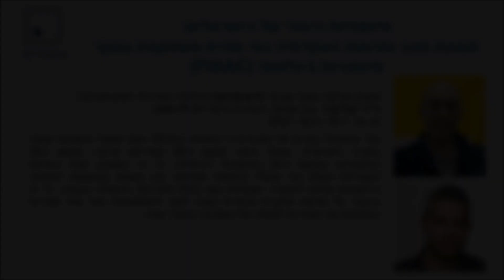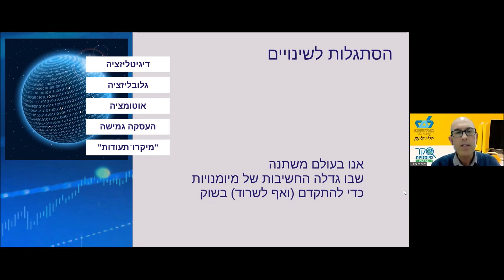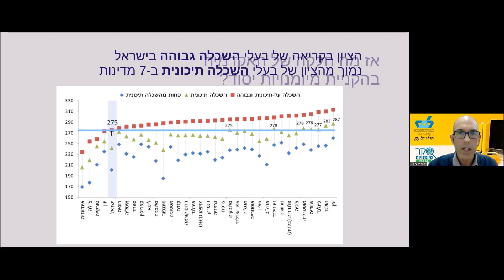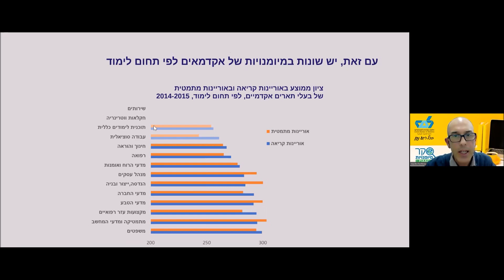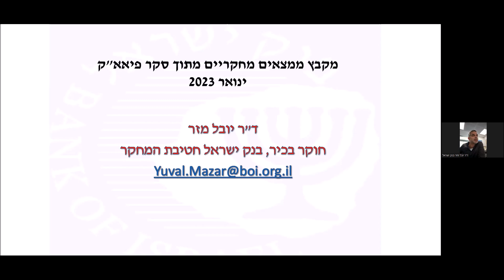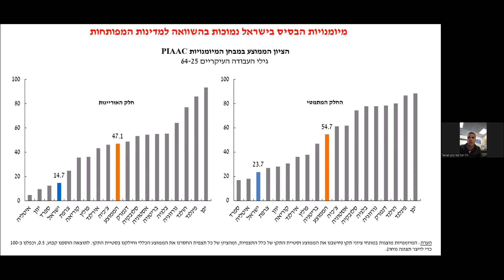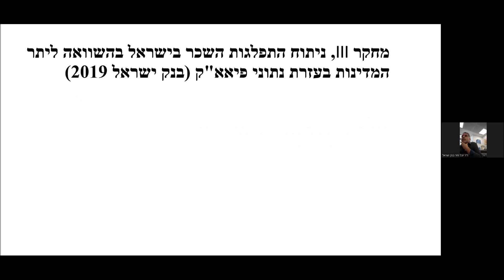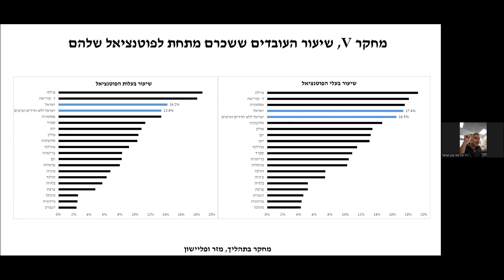מיומנויות היסוד של הישראלים: תמונת מצב ותרומת האקדמיה כפי שמשתקפת בסקר מיומנויות בינלאומי (PIAAC)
מפגש בשיתוף בשער עם מר חיים פורטנוי (הלשכה המרכזית לסטטיסטיקה) וד"ר יובל מזר, בנק ישראל, בהנחיית פרופ' דוד לוי-פאור.
ה-16 בינואר, 2023.

סקר מיומנויות בוגרים של האו.אי.סי.די (PIAAC) מ-2015 חשף תמונת מיומנויות עגומה בחברה הישראלית. ישראל דורגה במקום ה-28 באוריינות קריאה, במקום ה-29 במתמטיקה ובמקום ה-24 במיומנויות דיגיטליות. כל זה כשאנחנו אחת המדינות המשכילות בעולם ככל שנמדד בהסמכה אקדמית. נדון במפגש במשמעות הנתונים, הרלוונטיות שלהם להכשרה האקדמית (אם בכלל) ולמדיניות ההשכלה הגבוהה. כל זה בהקשר של מודעות מחקרית וציבורית נמוכה לסקר ולמשמעויותיו מצד אחד ואמירות המגלגלות את האחריות לפתחה של האקדמיה מהצד האחר.

חיים פורטנוי הוא מנהל סקר מיומנויות (PIAAC) בישראל. בעל תואר שני בסוציולוגיה, עובד בלמ"ס משנת 1997, ובאגף חינוך וחברה משנת 2000. בשנים 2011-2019 ניהל את תחום סטטיסטיקה של חינוך והשכלה.

יובל מזר, ד"ר לכלכלה מהאוניברסיטה העברית, חוקר בכיר בחטיבת המחקר של בנק ישראל ויושב ראש הועד הארצי של עובדי בנק ישראל. משורר, מרצה לכלכלה וסופר.